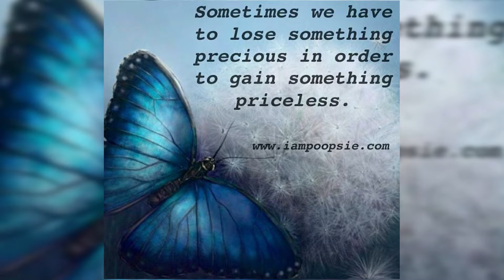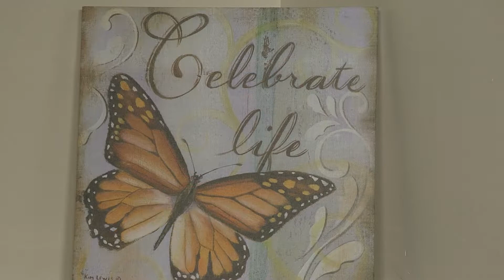Life Issues with Judie VanKooiman: Women in Business